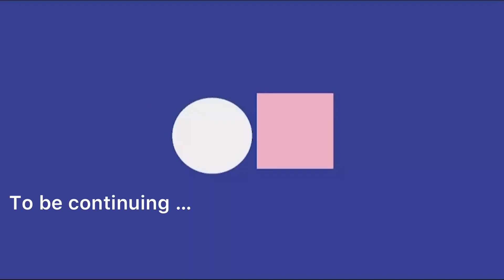Crazy schoolgirl chased by boy | Sakura School Simulator part2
Yuta Panik ! YAKUZA KOBAN Ambil Kantor Polisi Koban 😱 | Polisi VS Yakuza | Sakura School Simulator